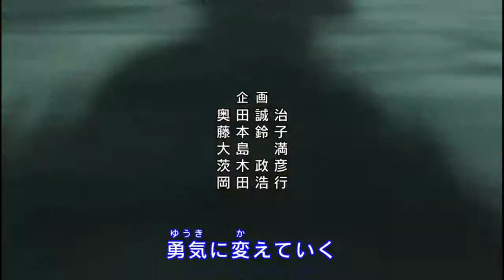Kekuatan Mengerikan Baise - Budak Cinta